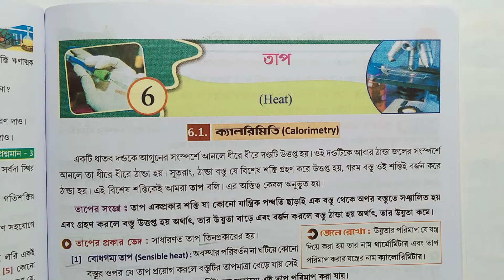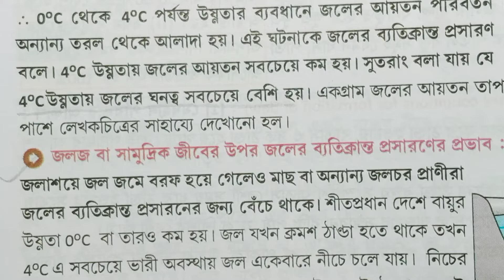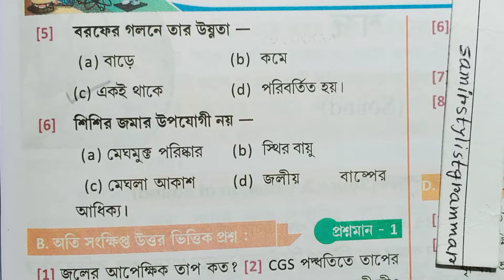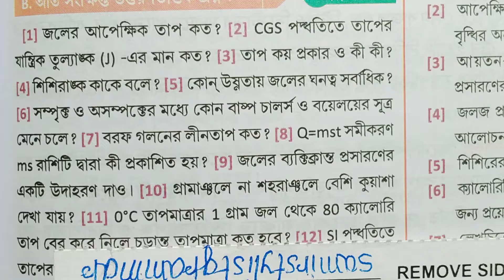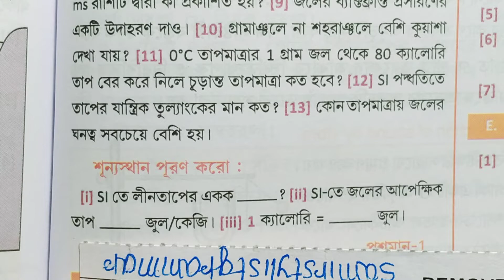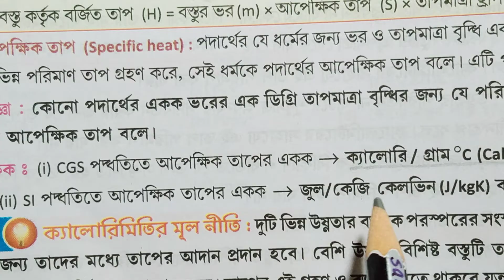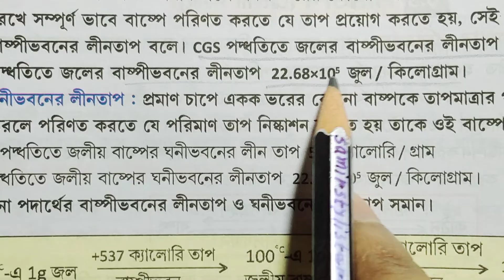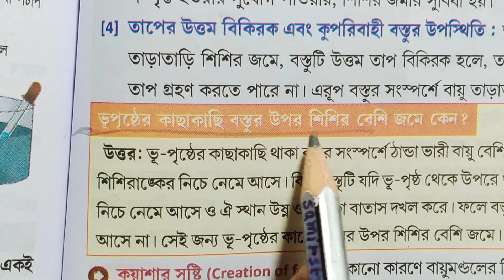WB class 9 physical science chapter 6 abhinava text book answer P-1/তাপ/heat/@samirstylistgrammar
physical science class 9 chapter 6, chapter 6 vigyan parivesh Abhinav Dhananjay Sarkar Dr Ashok Kumar Ghosh, Bhattacharya brothers physical science exercise question answer chapter 6, physical science heat class 9 answer, navam Saini bhautik vigyan anushilani  chapter 6,
নবম শ্রেণী ভৌতবিজ্ঞান অভিনব ধনঞ্জয় সরকার ডক্টর অশোক কুমার ঘোষ তাপ অনুশীলনী উত্তর,